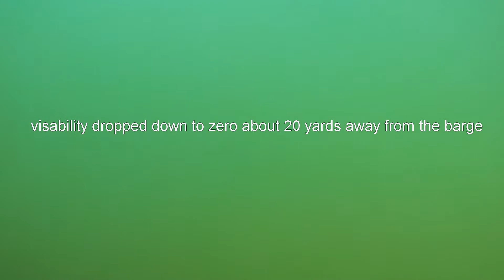New Reef Deployment off Navarre Beach